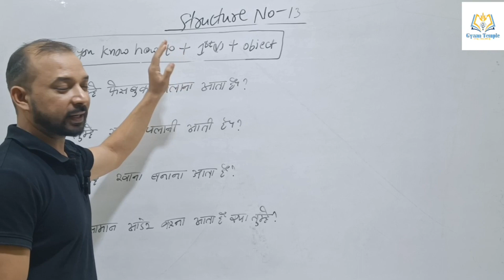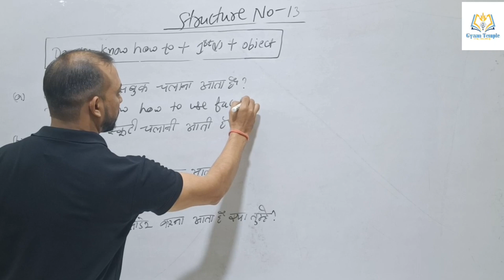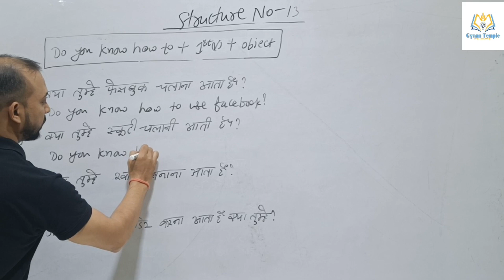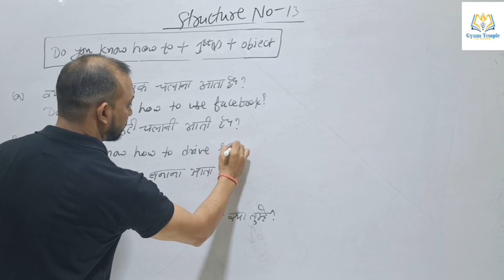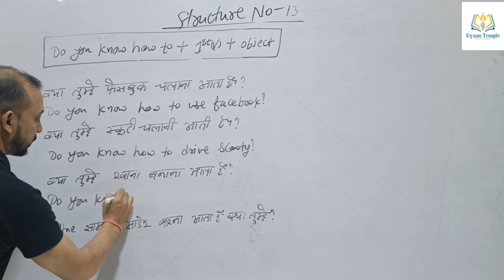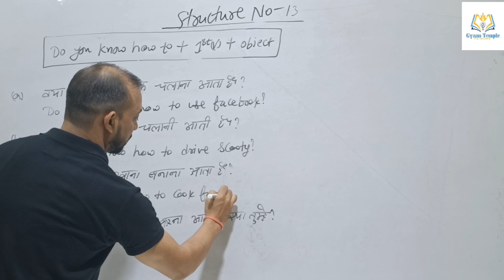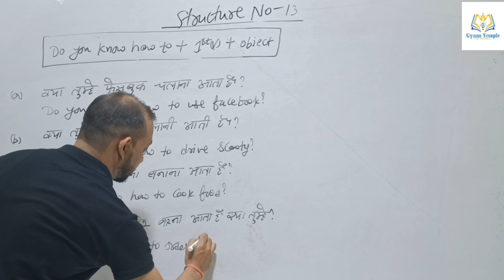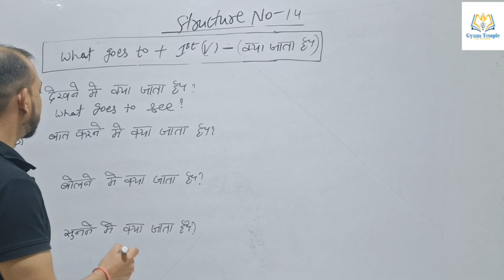English Structure || Part 13 & 14 || make sentences easily || by Anil Prakash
Good Evening my YouTube family kese hai aap sab aaj hum aapke liye laye hai Structure no 13 & 14 English improve krne ke liye bne rhe mere channel Gyaan Temple pr Mera promise hai aapse ki me aapko 100 Structure ki series complete kraunga aapko kisi bhi sentence me koi dikkat aaye to comment box me comment karke btaye.